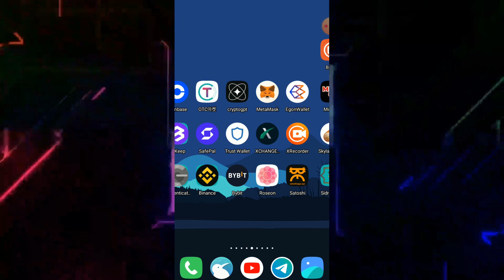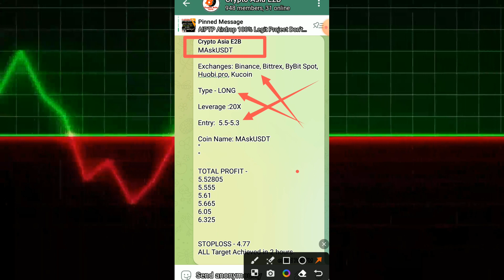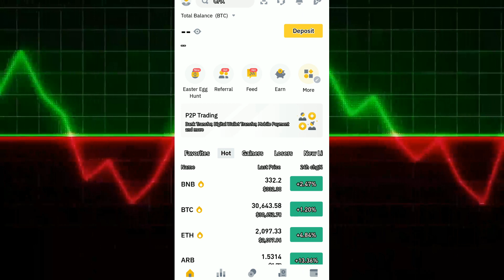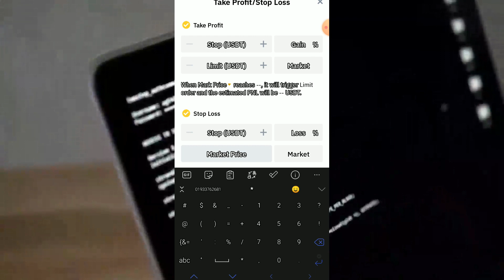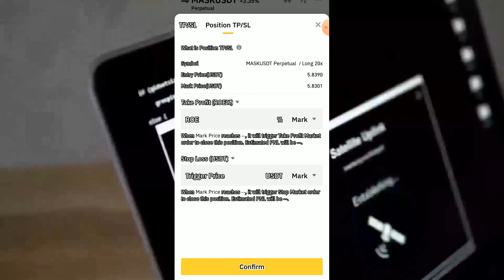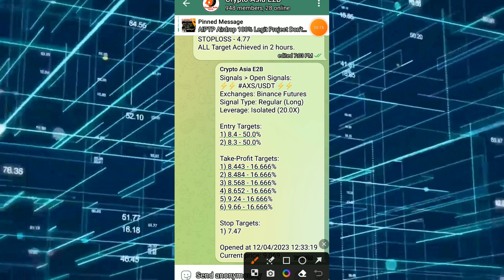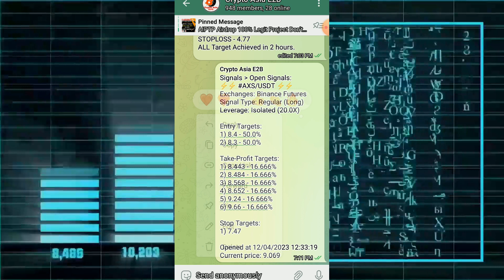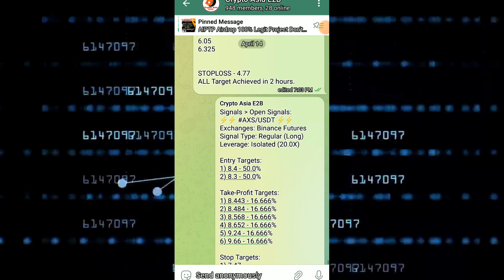How to open Future Trade following our VIP Signal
Top 4 Binance Futures Trading Signals Channels on Telegram

VIP Membership Fee:
50 USDT for 1 Month
100 USDT for 3 Month

Dear Viewers
Thanks